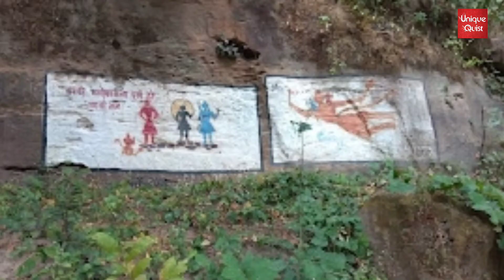रामगढ़ की पहाड़ी छत्तीसगढ || एक रहस्यमयी पर्वत || World's Oldest Theater.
source :-
Bharadwaj Sir Tathagat Tutorials  Rajnandgaon